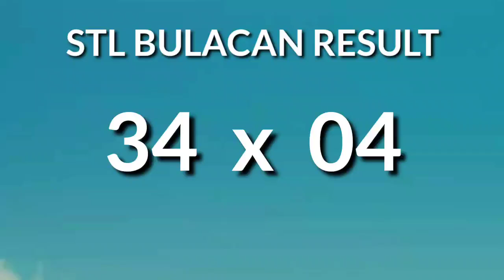1ST DRAW STL BULACAN 11AM Result Today July 7, 2024 Morning Draw Result Philippines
Today July 7, 2024 Sunday